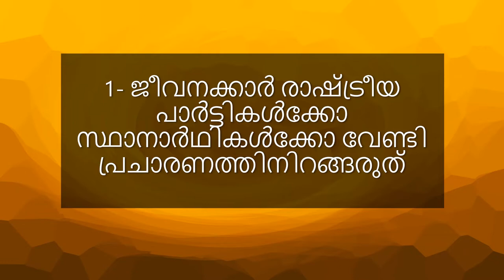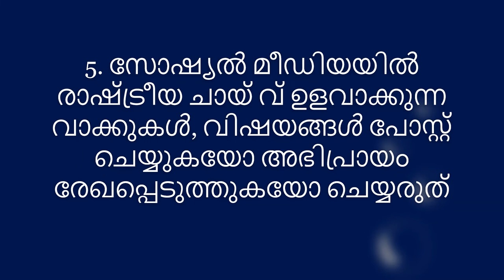ഇലക്ഷന്‍ : സര്‍ക്കാര്‍ ജീവനക്കാര്‍ ഈ കാര്യങ്ങള്‍ നിര്‍ബന്ധമായും അറിഞ്ഞിരിക്കണം